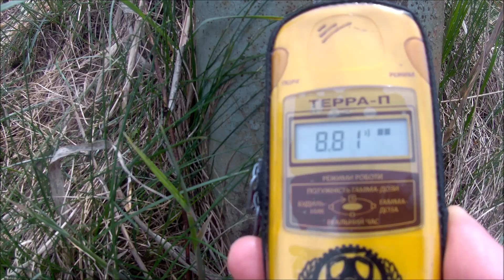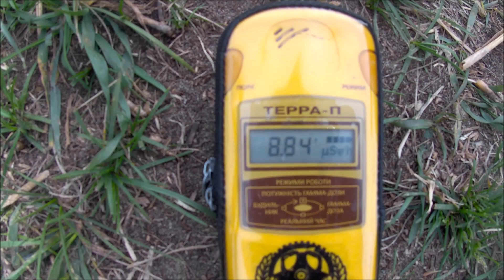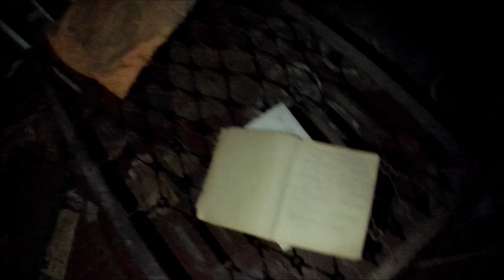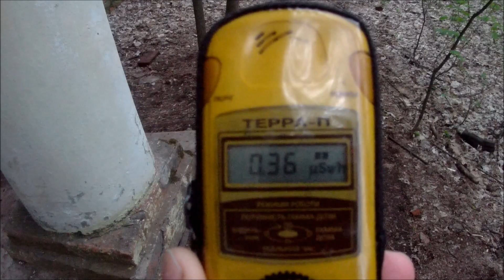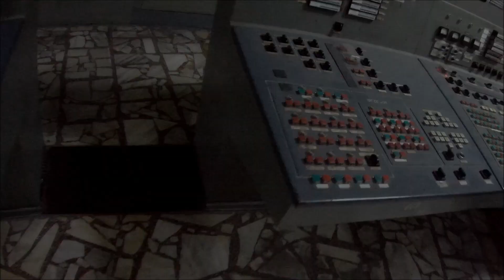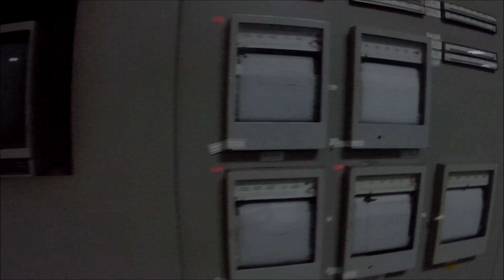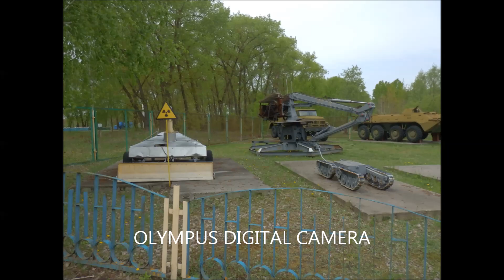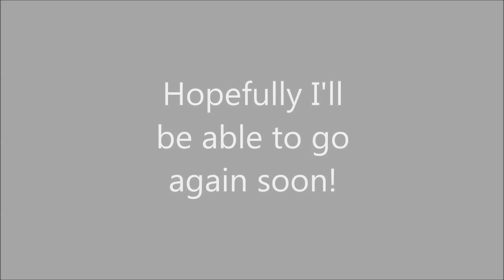Chernobyl, Pripyat and Chernobyl Nuclear Power Plant Tour 5th - 6th May 2019 - VIDEO 2HD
Join me on this journey as i have a guided tour of Pripyat. Including the fairground, the town centre and inside a number of buildings. After this a tour of the inside of the Chernobyl Nuclear Power Plant.

If you ever have the opportunity to do this, i cannot recommend it enough. The worst nuclear disaster in history and how we are still overcoming it.